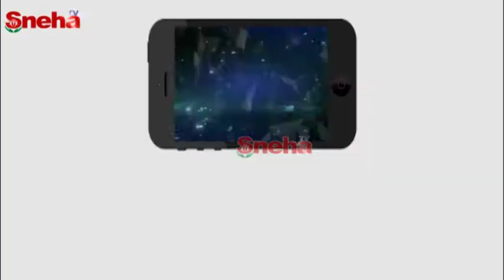Cordon & Search Operation Conducted At RangaReddy Nagar Under The Limits Of Balanagar PS | Sneha TV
Cordon & Search Operation Conducted At RangaReddy Nagar Under The Limits Of Balanagar PS |

Under The Supervision Of DCP  Balanagar Smt. P. V. Padmaja,
100 Policemen Took Part In Cordon And Search Operation Which Was Held In Giri Nagar Area
Total of 120 houses Checked
70 bikes,
3 Autos
Were Detained Which Don't Have Proper Documents.
7 Suspects Taken Into Custody Of Which 4 Are Old Offenders And 3 Were Found To Have Contacts With Criminals And Their Present Activities And Antecedents We're Being Verified
Felt Public Needs To be Identified
DCP Balnagar Smt. P. V. Padmaja addressed To Media.